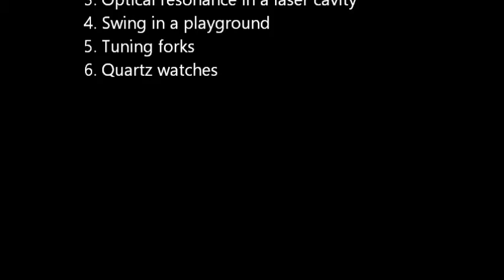What is resonance? [The Physics Lecture]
Resonance happens with the vibrator stimulated by the external periodic motion. Then, the amplitude of the vibrator becomes increased when frequency of the stimulator is equal to the natural frequency.

This is from "Engineering Disaster" in History Channel.